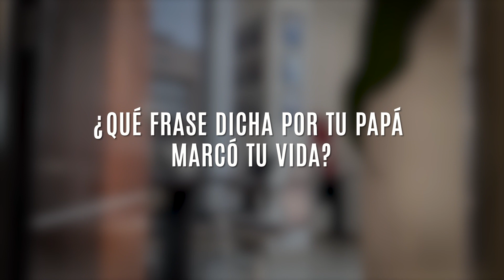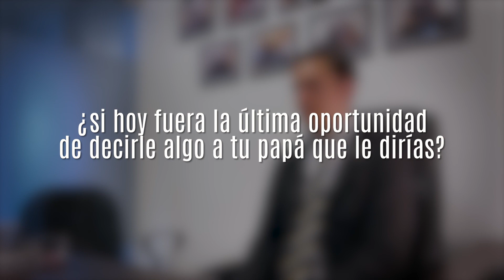¿Qué palabras de papá han marcado tu vida?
Porque papá nos ha brindado su ejemplo, trabajo duro y amor. Dándonos un ejemplo para salir adelante donde quiera que vayamos, es él quien nos enseña lo que significa la valentía. Nuestra mayor cualidad para enfrentarnos al mundo como inmigrantes.

🔴 ¿Qué crees que sucedió esta semana con la Green Card, TPS para Venezolanos y Asilo? ¡Todo de USCIS!

¡No te pierdas las *transmisiones en vivo* donde respondo a tus preguntas sobre inmigración, todos los *miércoles a las 4:00pm* por Youtube!

Spokane, WA* 🇺🇸
505 N. Argonne Rd. B-109

*Kennewick, WA* 🇺🇸
7101 West Hood Place, Suite B-201

*Wenatchee, WA* 🇺🇸
212 N Chelan Ave. Wenatchee

7935 W Sahara Ave # 103

*Querétaro, MX* 🇲🇽
Querétaro 76090.